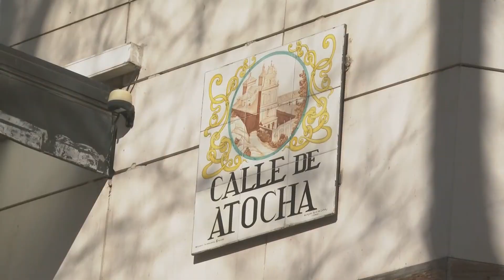Bandas en Madrid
Noche trágica en Madrid. Dos jóvenes de 15 y 25 años han muerto y otro tres han resultado gravemente heridos en varias reyertas en distintos puntos de la comunidad.